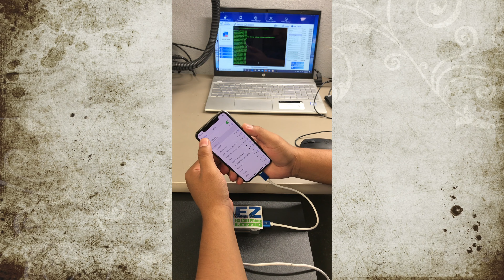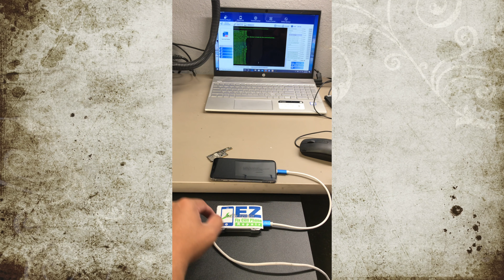IREPAIR IPHONE X WI FI